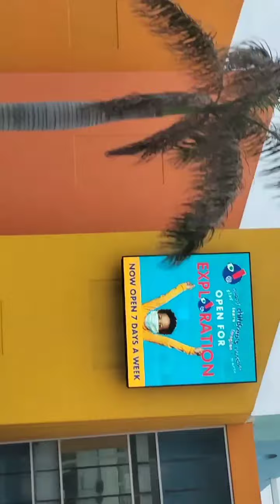Florida USA Road Trip. # Adventure/Explore US RTV Overcomers Global. Channels.#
Explore Florida USA with Rose OvercomersKe Tv Channel